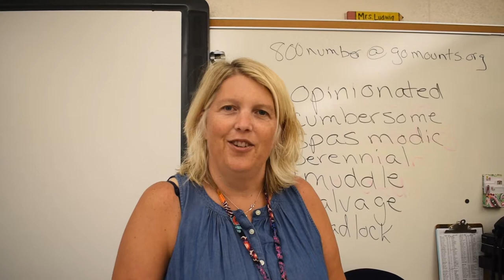Ask the Teachers